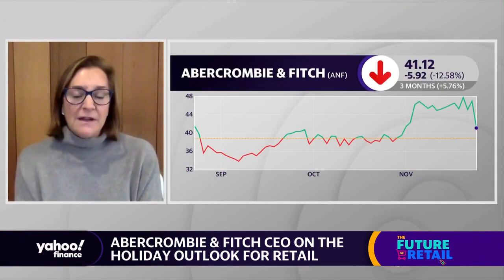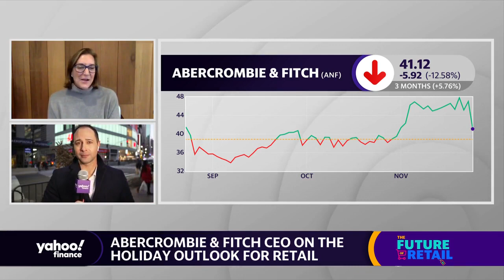Abercrombie & Fitch CEO: ‘The '90s is the biggest influence that’s happening out there’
This segment originally aired on November 23, 2021.
Abercrombie & Fitch CEO Fran Horowitz joins Yahoo Finance Live's Brian Sozzi to discuss the company's Q3 earnings and resulting stock drop, denim trends, TikTok, inventory, and more.